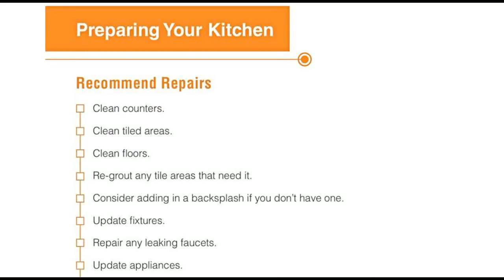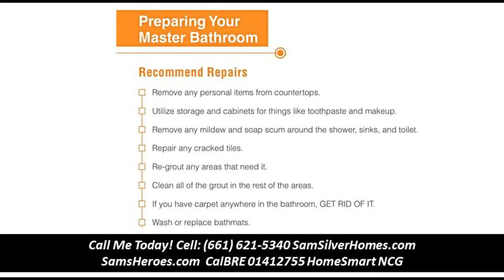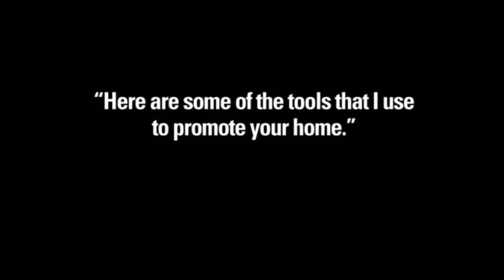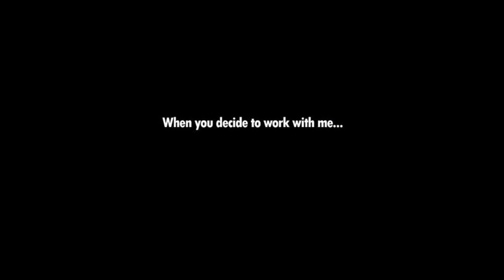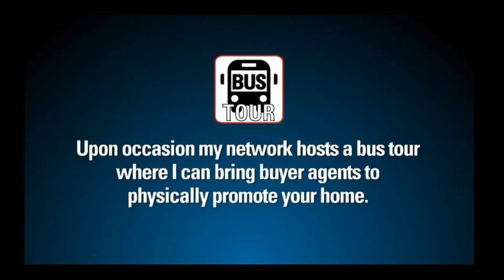Top selling real estate agents in Los Angeles - Sam Silver HomeSmart Evergreen 8883437637